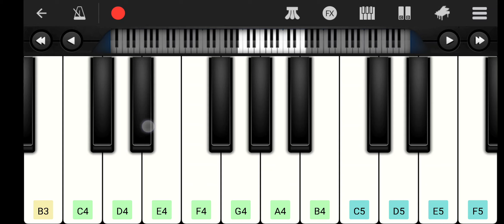Ram Siya Ram | Easy Piano Tutorial